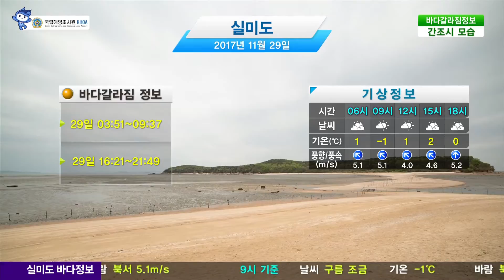[실미도 바다갈라짐 정보] 11월 29일/ 해양예보 On바다